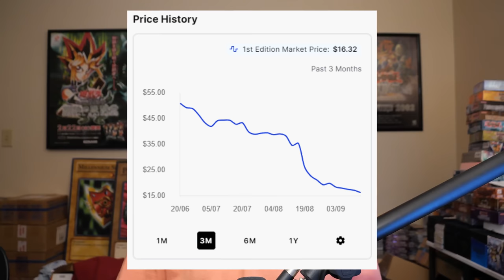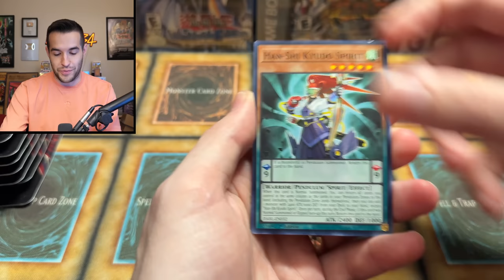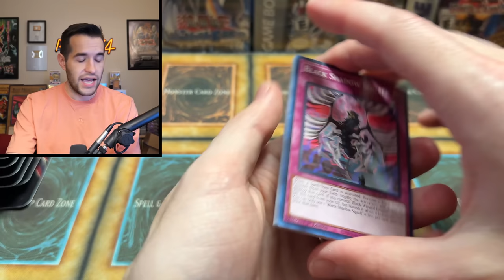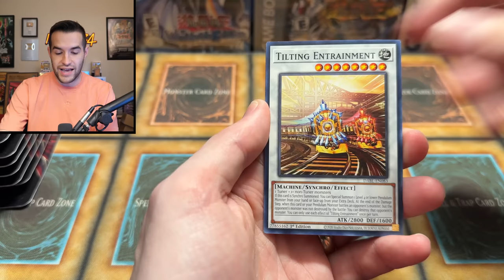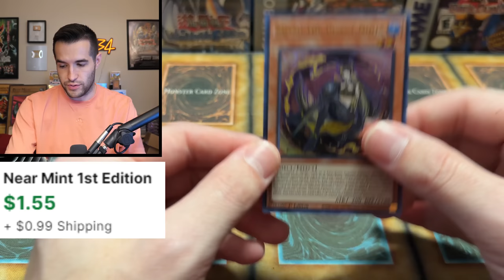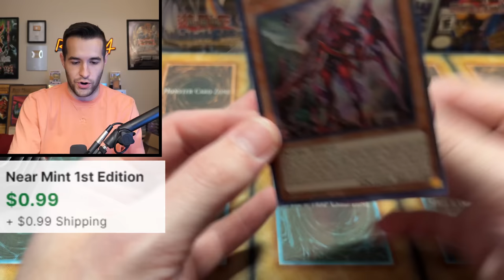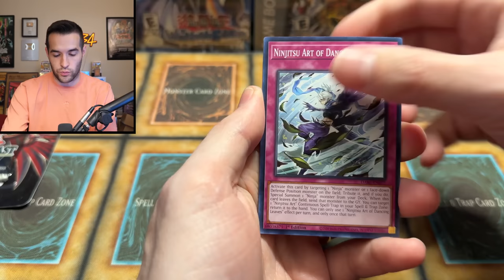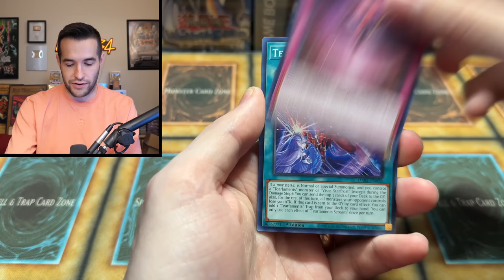I Made A HUGE Mistake..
➤TCGPlayer Link!